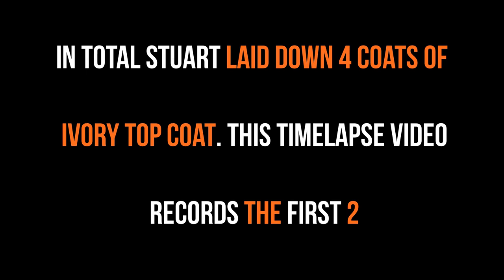D&B Coachworks Rolls-Royce Restoration Time Lapse Respray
D&B Coachworks Restore a 1979 Rolls-Royce Silver Shadow 2 back to its facory perfection in Ivory.